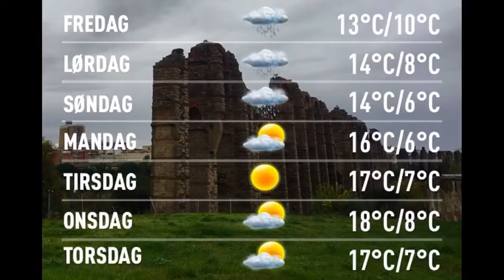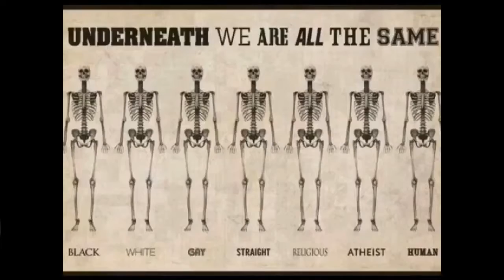Værblogg 25.11.2016, 13.00 Merida: overcast, rain shower 11°C. Vind: SØ/5 m/s. Regn: 0,1mm